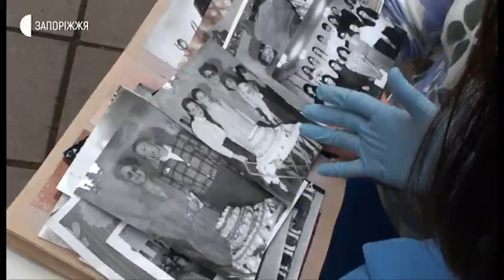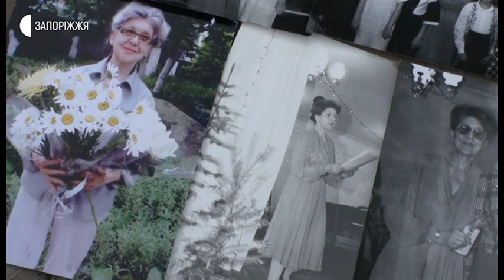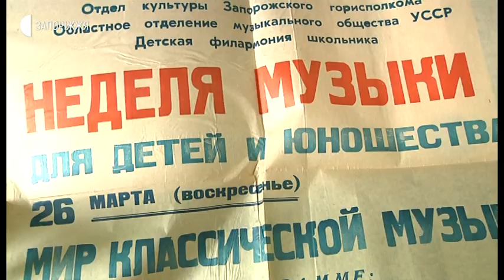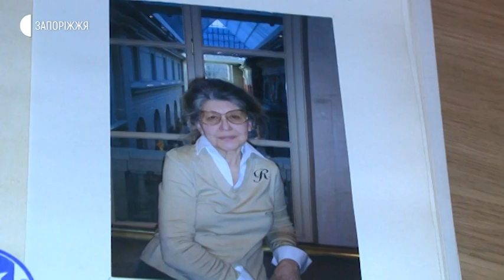Новини - Перші роковини з дня смерті Майї Павленко - 12.05.2020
Перші роковини з дня смерті Майї Павленко відзначили у Запоріжжі. 10 травня 2019-го, у віці 86-ти років пішла з життя колишня директорка Запорізької школи мистецтв № 1. Вона стояла у витоків створення цього навчального закладу, а також запорізької дитячої філармонії. Учні та колеги згадують її як професіоналку, людину з великим досвідом та доброю душею. З ними спілкувалась Анастасія Шевченко.